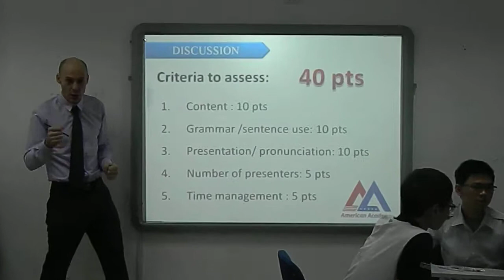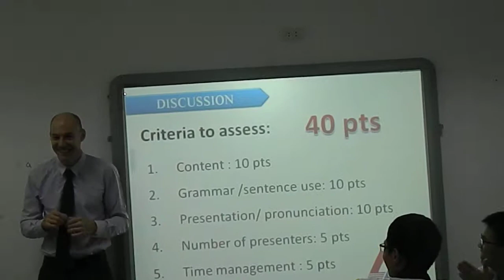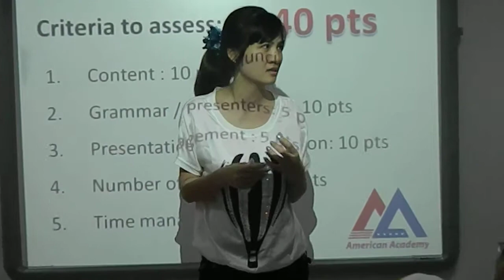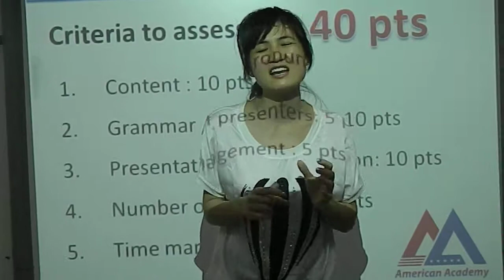AMES Speaking Club 1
AMES English Speaking Club